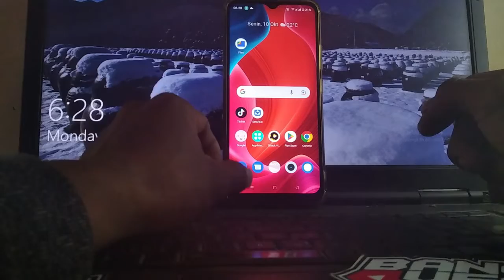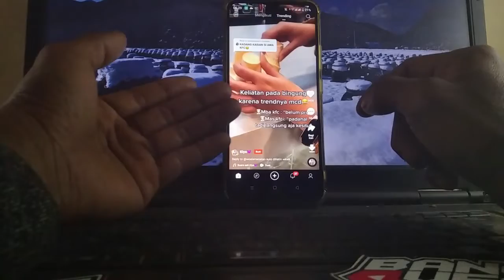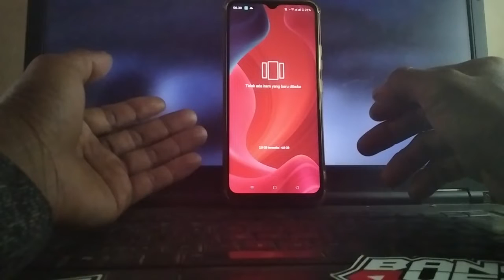cara atasi recent app yang tidak bisa terhapus realme c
pada video ini saya akan memberikan satu tutorial cara mengatasi recen app  yang tidak bisa di hapus
recent app sendiri adalajh pintasan untuk masuk ke aplikasi dan kita bissa ,menunda aplikasi yang lainnya yang akan kita jelajahi

silahkan simak video nya ya